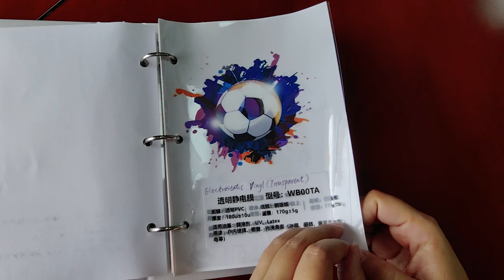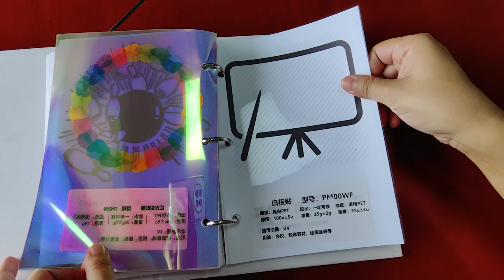Glass Sticker/Electrostatic Vinly/Matte Vinyl/Vinyl Floor Graphics/Laser Vinyl (Printable)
Glass Sticker, 125u±5u, 25g±2g
Electrostatic Vinly (Transparent/White), 180u±10u, 170g±5g
Matte Vinyl, 100u±10u, 120g±5g
Vinyl Floor Graphics, 150u±10u, 92g±5g

Laser Vinyl (Printable), 100u±10u, 120g±5g